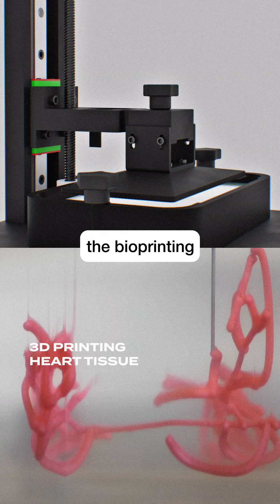History of Plastic Surgery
Dive into the history of plastic surgery! 🕰️ From the first nose job in 3000 BC to today's amazing techniques. See how it all changed over time.